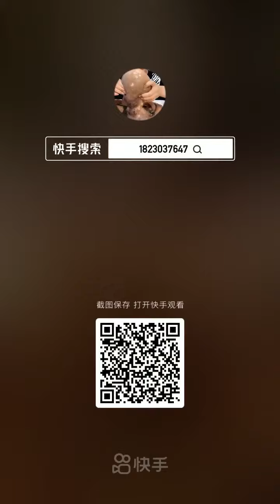Seafood Chaina(Octopus, Gaint Lobster Tail,King Crab) Eating Mukbang Show #145